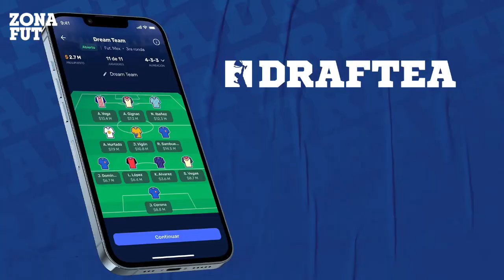TOLUCA VS RAYADOS |LA FINAL ADELANTADA | LIGA MX JORNADA 9 APERTURA 2022